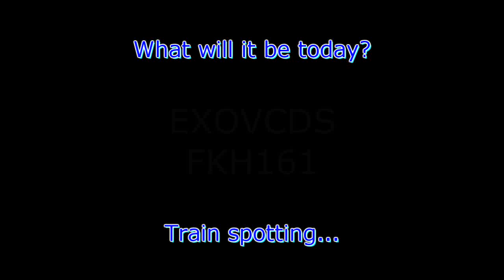Something different: Train Spotting in Surrey BC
Thomas
4827 Kingsway
Burnaby, BC
V5H 0A4
Canada